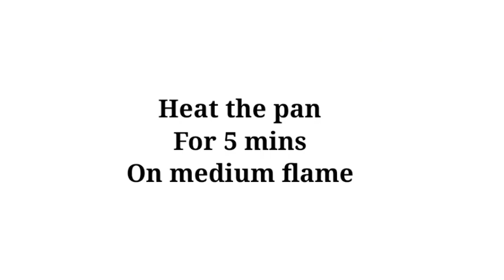1 Kg Butterscotch Sponge Cake Recipe In Pressure Cooker | Basic Sponge Cake Recipe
1 Kg Butterscotch Sponge Cake In Pressure Cooker | Basic Butterscotch Sponge cake Recipe |

Butterscotch sponge cake recipe | Basic sponge cake recipe |